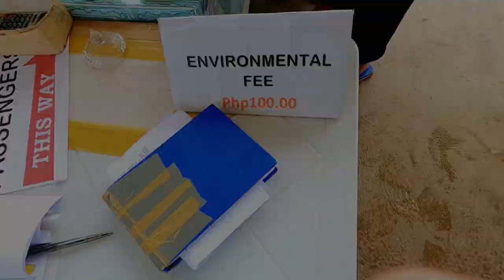GETTING TO CARABAO ISLAND | NOONE KNOWS THIS! Philippines | Guide 2023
This is an amazing and NOT REALLY KNOWN CARABAO ISLAND! I arrived here to escape the crowd in Boracay Island. In this video I want to show you how to get there with details, where to take the boat and how much does it cost! Check this out! All this is updated in 2023 as I just came back from there !